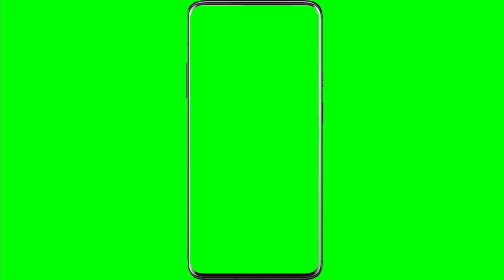Portrait Mobile Green Screen OnePlus 7 Pro No copyright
🎬 Edited by me on Filmora9 and Adobe Photoshop CS5

▼ MY GEAR
▸Dell Inspiron i7
▸OnePlus 7T Pro
▸DJI Osmo Mobile 3 Combo (Grey)
▸Graphic Tablet
▸OnePlus Bullets Wireless (Black)
▸Boya BYM1(Black)
▸SSD 240GB